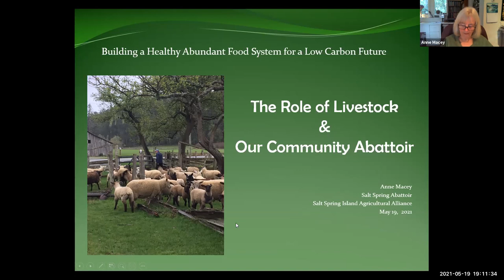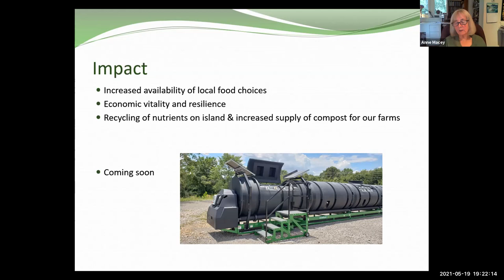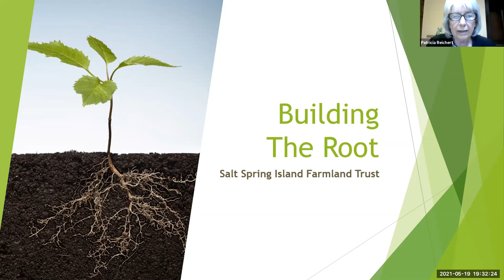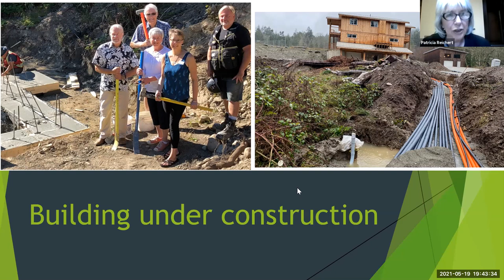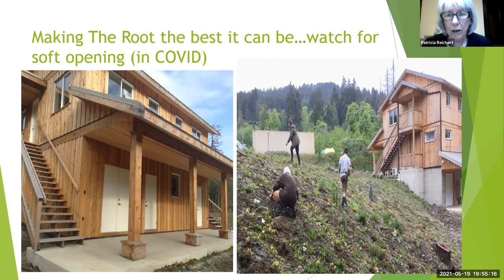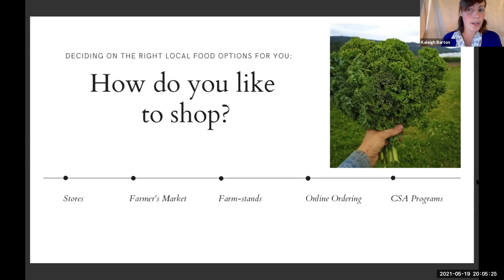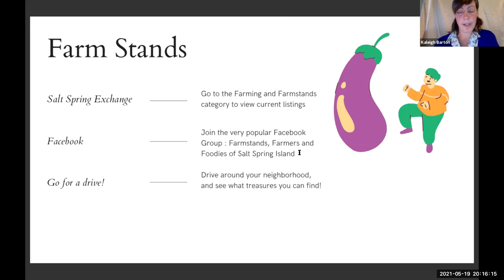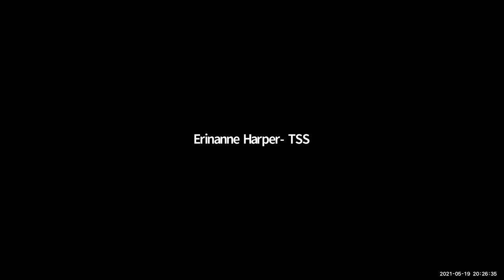Let’s Beef up our (Food) Security: Building Healthy Abundant Food Systems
Join us in rooting down to enhance our robust local food economy—providing solutions to lowering our carbon footprint through improving Salt Spring Island’s food and agricultural systems.
Salt Spring food growers are significantly reducing the GHG emissions we produce by keeping our food systems local. Here is our opportunity to learn what is underway on the island and what we can do to help increase and improve local food and agricultural production!
We will hear from;
Anne Macey, President of the Salt Spring Abattoir Society and the current chair of the SSI Agricultural Alliance and the Island Natural Growers;
Patricia Reichert, Food System Analyst and project manager at The Root farm centre, a centrally-located food processing, distribution, and storage facility we can all use; and
Kaleigh Barton from Heavenly Roots Farm, CSA farmer, on the board for the Community Market Society, the Salt Spring Farmland Trust Society, and co-ordinator of the annual SS Seedy Saturday